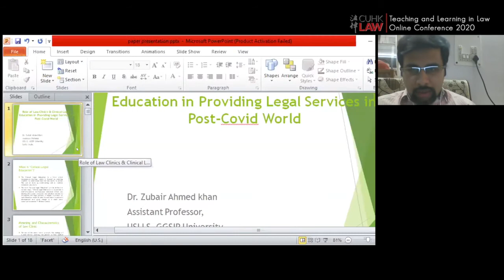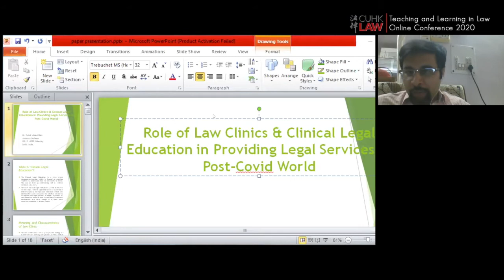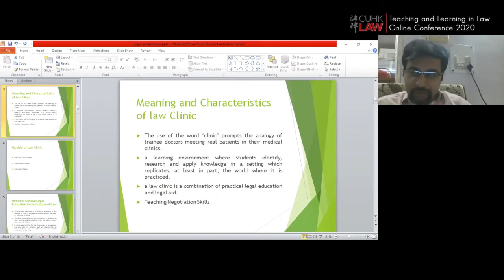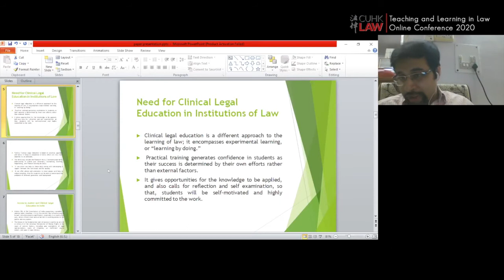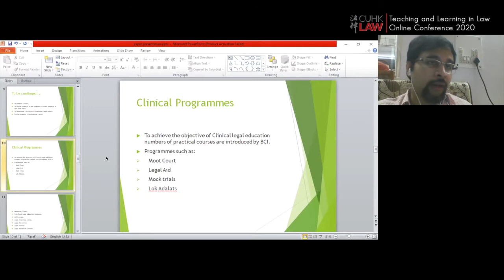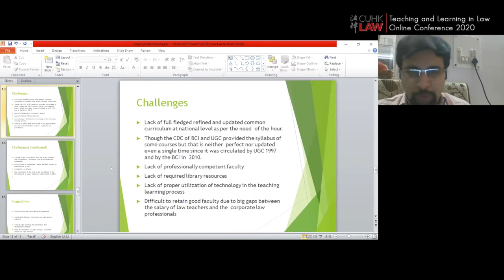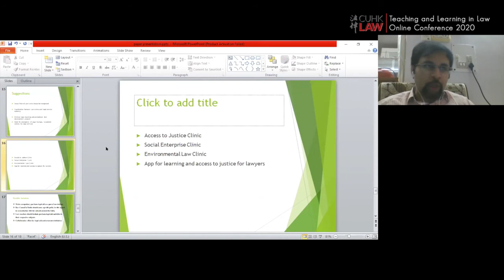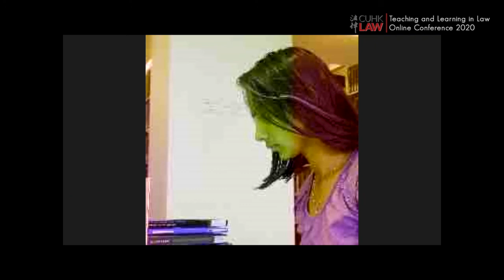Directions in Legal Education 2020 - Role of Law Clinics & Clinical Legal Education Post-Covid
CUHK LAW Directions in Legal Education 2020 - Online Conference on Teaching & Learning in Law

Speaker:
Dr. Zubair Ahmed Khan

Presentation Title:
Role of Law Clinics & Clinical Legal Education in Providing Legal Services in Post-Covid World

Date:
18-20 June 2020